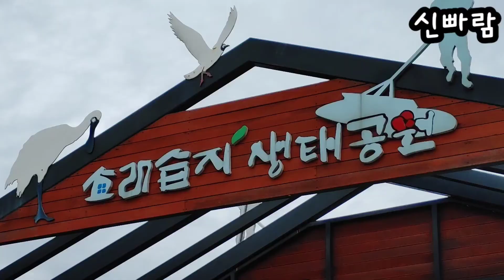🍀소래습지 생태공원 풍차 구경 멍뷰 다녀왔어요